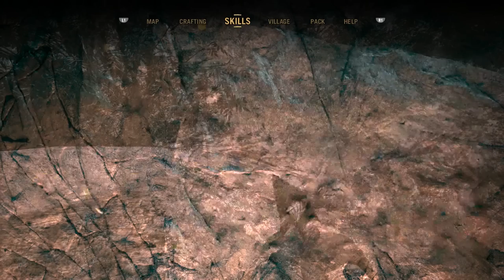Far Cry Primal (PS4) - Gameplay Walkthrough Part 15 - Temple of Batari & Batari Death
Far Cry Primal Gameplay Walkthrough Full Game 1080P HD PS4 Game, also available on Xbox One and PC.
I will be showing you all the cutscenes, all story missions / campaign missions, all the bosses, the ending of the game and many more easter eggs and secrets in FCP!